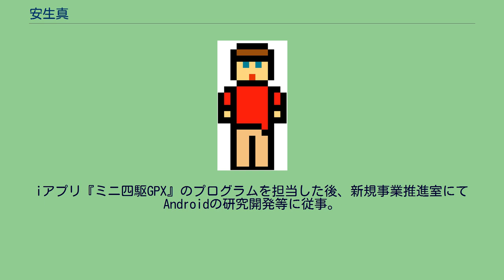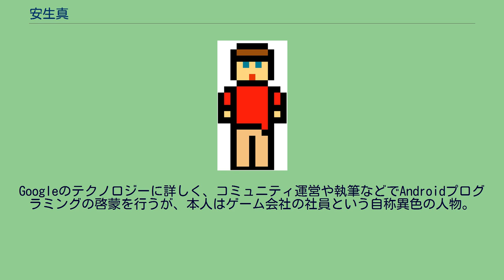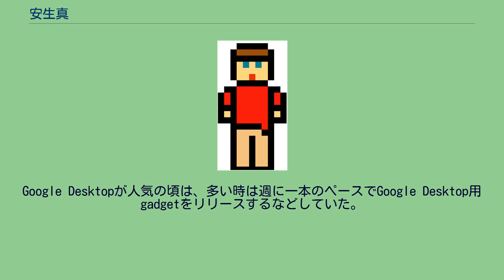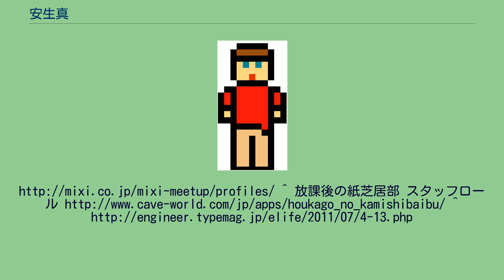安生真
安生 真（あんじょう まこと）は日本のゲームクリエイター、システムアーキテクト。
株式会社ケイブの元社員。
2017年現在はデイライトワークスに所属。
NPO 日本Androidの会のコミュニティ運営委員長や、Google Developer ExpertのAndroid担当など、モバイル技術関係のコミュニティ活動も行う。
東京都出身。
米国メリーランド大学を卒業。
専攻はコンピュータサイエンス。
約9年ぐらい滞米していた。
後半の数年は、教授の紹介でメリーランド州ボルチモアのパブリックスクールの技術課でWebエンジニアに従事していた。
その頃、外部の開発者としてGoogle Desktopの開発に関わっていたため、開発者殿堂入りしている。
帰国後、現ケイブに入社。
iアプリ『ミニ四駆GPX』のプログラムを担当した後、新規事業推進室にてAndroidの研究開発等に従事。
mixiアプリ『おともだちフレンズ』の開発ディレクション兼プログラミングを担当した後、iOSアプリ『放課後の紙芝居部』の企画、ディレクション、開発を担当。
日本Androidの会では設立メンバーであり、当初コンテンツワーキンググループのリーダーであったが、他に内容が似通ったワーキンググループが存在するため、ワーキンググループは解散。
会ではたまに司会をする程度で、年に二回あるカンファレンス以外ではあまり表立った行動はしていないが、自称、運営委員からの信頼は厚く、2013年までコミュニティ運営委員の委員長（会長）。
また、同年までNPO日本Androidの会（母体）の理事でもあった。
GoogleによるAPI Expertプログラムの初期メンバーでもあり、Android担当。
GoogleオフィシャルコミュニティであるAndroid-SDK-Japanの管理人。
また、GDG Tokyo （Google Developer Group Tokyo 旧Tokyo GTUG）の現マネージャーも兼任。
ケイブを退職後はフリーランスとしてSH-06D NERV（通称エヴァスマホ）の開発に携わった。
現在は ピクシブ株式会社でモバイルアプリを担当している。
また、2014年からはスマートフォン開発も行う傍ら、ソフトバンクのロボット Pepperの開発にも関与している。
2014年9月に開催されたPepper Tech Fesにてパネリストとして登壇している。
Googleのテクノロジーに詳しく、コミュニティ運営や執筆などでAndroidプログラミングの啓蒙を行うが、本人はゲーム会社の社員という自称異色の人物。
Google Desktopが人気の頃は、多い時は週に一本のペースでGoogle Desktop用gadgetをリリースするなどしていた。
その一方で、レトロゲーにも詳しいことからわかるように、昔からヘビーなゲーマーであった。
一時期はブログも人気があったが、 日本に帰国したあたりからほとんど更新はされていない。
Twitterでは、主にアニメの実況をしていることが多く、「Androidに詳しい人だと思ってフォローしたら驚くほどアニメオタクだった」という印象をよく持たれる。
本人は気にしていなく、Android関係のアカウントを別に作ることで解決している。
「今Androidに深く関わっている人たちが、他に何に興味を持っているのかを聞くのが楽しい」と語っているように、物事をミクロに見ていく自称、エンジニアというよりは、マクロに俯瞰するビジョナリーの傾向にある。
技術者の出にしては珍しく、インタビュー等ではあまり専門的な話はせず、わかりにくい話をよりわかり易い言葉で話すよう心がけている。
交流は、ゲーム業界はもちろん、Google関係の活動も行っているため、自称、Web業界ともよく通じている。
さらに、個人ニュースサイト界隈や声優との交流もあり、顔が広いと自ら語る。
^ アプリゲットDX 2008年2月号インタビュー掲載 ^ ^ mixi meetup 2...